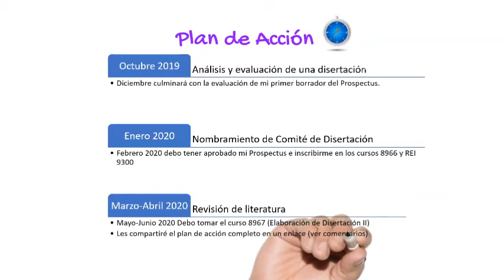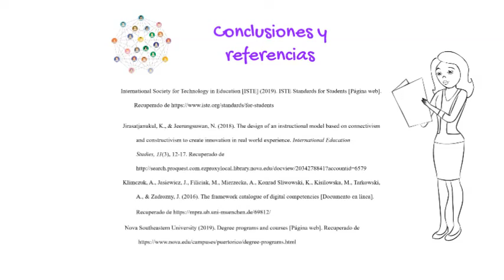Filosofía Educativa y Plan de Acción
Este video ha sido diseñado como parte de la tarea #3 del curso IDT 7000 del Programa Doctoral en Tecnología Instruccional y Educación a Distancia.